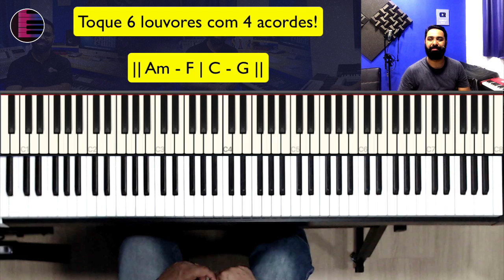Toque 6 Louvores usando 4 acordes - Aula de Teclado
No vídeo de hoje eu juntei seis louvores que podem ser tocados usando quatro acordes!
Vamos aprender como tocar no Teclado e Piano as músicas : Lindo és, Que se Abram os céus, Faz chover, Para que entre o Rei, Há poder no nome de Jesus e Algo novo!

Toque 6 Louvores no Teclado com estes 4 Acordes!

Intro: || Am | F | C | G ||

Am                                 F
   Lindo, lindo, lindo és
                                          C          G
Glória, glória eu Te dou,   Jesus,    Jesus

       Am                    F
Me leva a sala do trono
                         C                              G
Mostra Tua beleza quero ver Tua face
Am                                            F
   Só quero, só quero ver Você
                                             C

                              Am                          F
Que se abram os céus, o teu reino vem
                    C                 G
Nossa fé está no nosso Deus
              Am
Que os céus fechados se abram
        F
Teu reino venha mover
    C
A nossa fé e esperança
                 G
Estão em Deus Grande Deus

             Am                F
Faz chover,  faz chover
C                                     G
Abra as comportas do céu
             Am                F

Am
  Para que entre o Rei
F                                     C
  Jesus o Rei da Glória
                                      G
  Eu abro o meu coração
                                Am
Eu abro meu coração, para que entre o Rei
F                                     C
                                      G
                            || Am – F | C – G ||
Eu abro meu coração

Há poder no nome de Jesus
Pra cadeias quebrar, cadeias quebrar, cadeias quebrar
cadeias quebrar, cadeias quebrar, cadeias quebrar

Espírito, vem, Espírito, vem Espírito Santo
       Eu quero viver algo novo
       Faz meu coração arder de novo
                          Am                        F
Fazendo todo medo desaparecer
                            C                                     G
Trazendo sobre mim um novo amanhecer